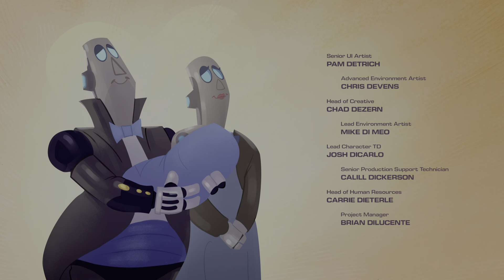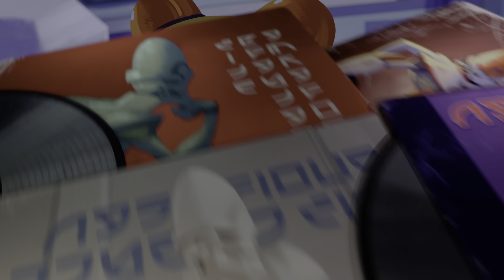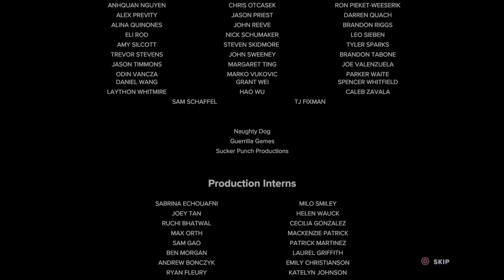Ratchet & Clank: Rift Apart_20211006055724